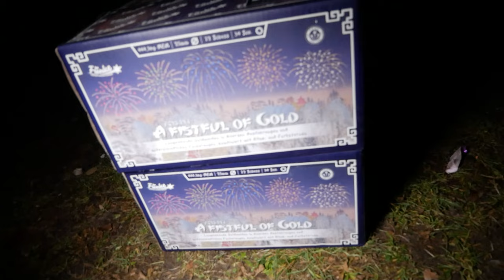Silvester Vorfreude Compilation 2023/24 | Entspannte Abglührunde am 01.01.2023! | SparklingFireworks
Ganz entspannt mit der Meute ein paar Artikel zünden, die vom Abend noch übrig geblieben sind.

Mein Equipment:
✔️ Mikrofon: Røde Stereo Video Mic Pro:

🎶Verwendete Lieder:
🎵 Gunna x Lil Baby Type Beat - 100K BAG
🎵 187 STRASSENBANDE TYPE BEAT - HIGH

Pyro Kollegen:
🔥DennisPyro
🔥pyrosfourlife